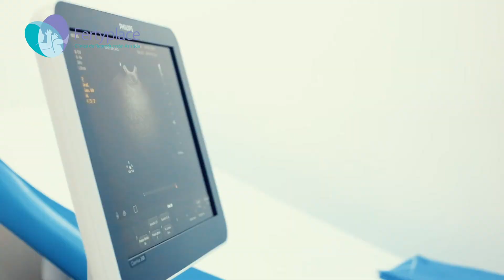PRESERVACIÓN DE LA FERTILIDAD | Fertyplace